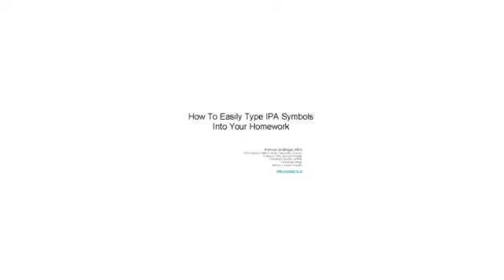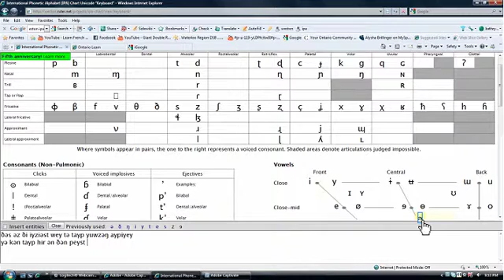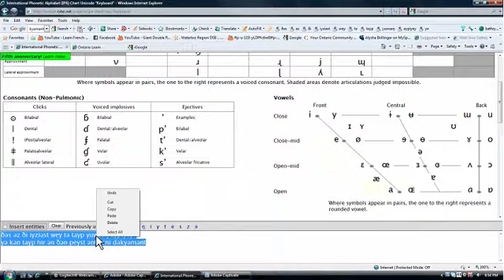Typing IPA Symbols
Easy to use chart allows you to transcribe English into IPA.